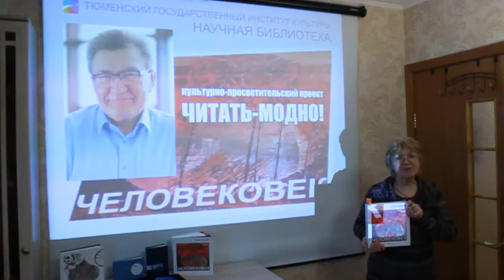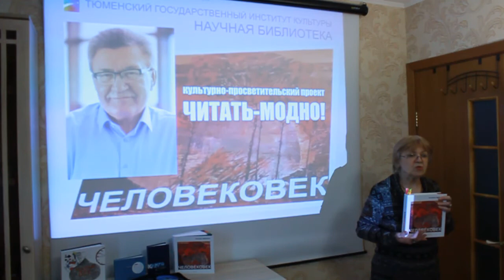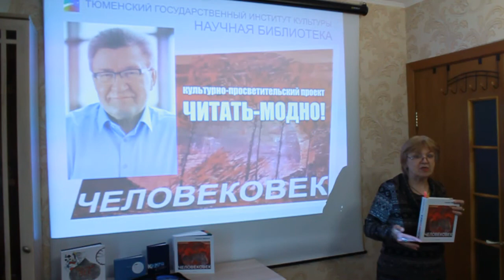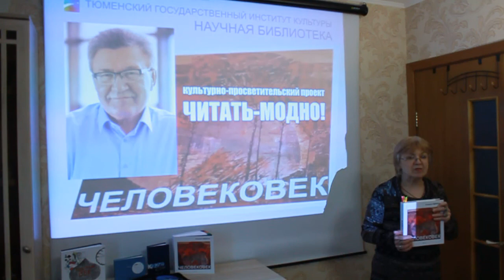Культурно-просветительский проект «Читать модно !» А. К. Омельчук. Человековек.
«Человековек» – книга о Сибири, «где звезды сошлись», – страстный прочувствованный рассказ о сибирских просторах от Ямала до Алтая, Чукотки и Сахалина. Анатолий Омельчук, известный тюменский публицист, исследователь и краевед, журналист и писатель, автор десятков книг и документальных фильмов.

На перекрестках времен и пространств высвечивает автор судьбы великих сибиряков, служителей Отечества.

Казак Ермак Тимофеевич, присоединивший Сибирь к Московскому государству, строитель Тобольского Кремля Семен Ремезов, адмирал-губернатор Федор Соймонов, философ Лев Гумилев, писатели Василий Шукшин, Виктор Астафьев, ненецкая писательница Анна Неркаги, художник Василий Суриков, нефтяники Юрий Шафраник, Владимир Богданов, Рим Сулейманов. Выдающийся тобольский издатель, создавший в далеком 1994 году Общественный фонд «Возрождение Тобольска» – Аркадий Елфимов.

Книга – сибирская энциклопедия, мозаика судеб и сюжетов, эссе, десятков интервью, стихов, цитат, фотографий и репродукций, рисунков Геннадия Райшева и Александра Кухтерина.

Анатолий Омельчук создает свой эпос о Сибири великой в пространствах и временах, ее людях, о служении Отечеству.